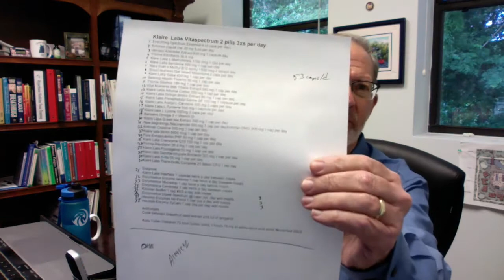Why Does My Autistic Child Hit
Dr. Jerry talks about why does my autistic child hit on his facebook live from Wednesday, 4/28.